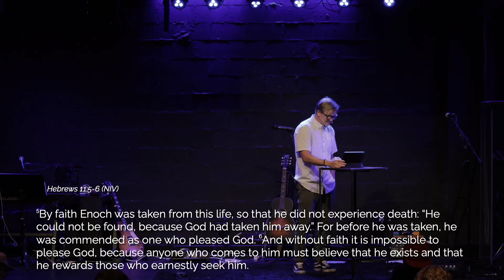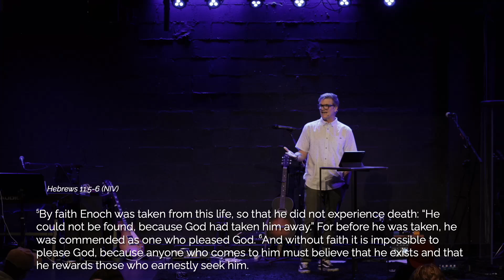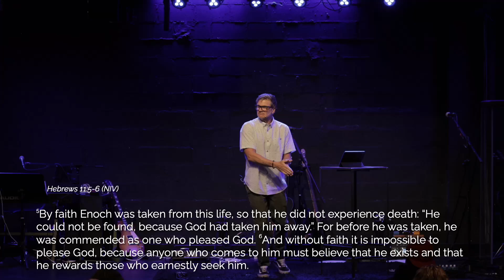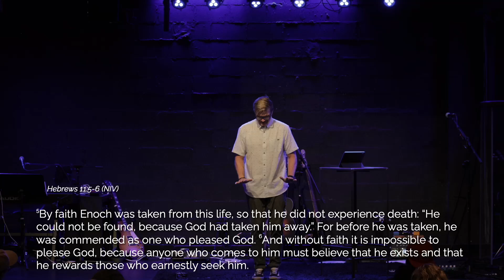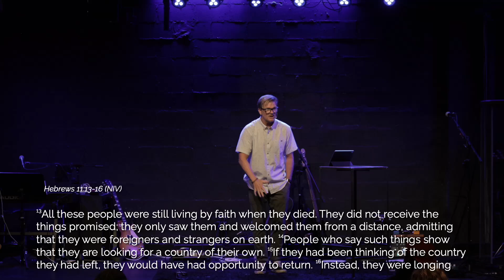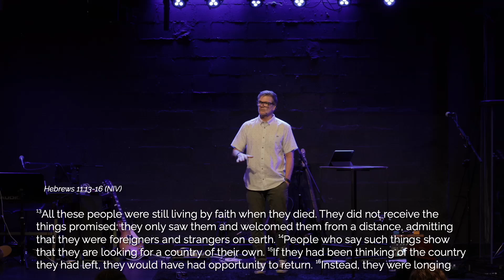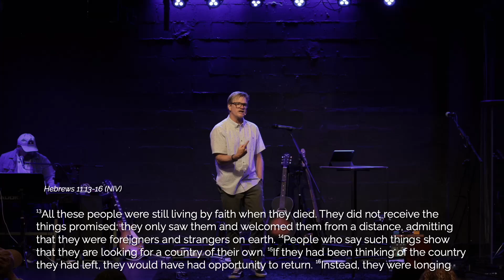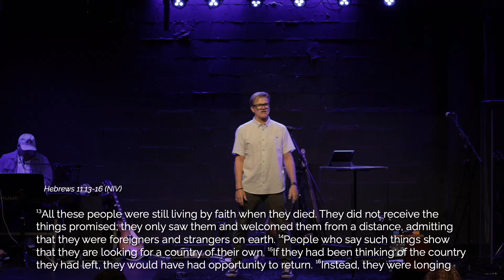Hebrews: What is faith?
Scripture:
Hebrews 11:1-16

Ocean City Church is a non-denominational church located in Jacksonville Beach, FL. We exist to invite anyone and everyone to experience the unending ocean of grace found in Jesus Christ alone.

Join us every Sunday in-person at 9:00​ or 11:00​.